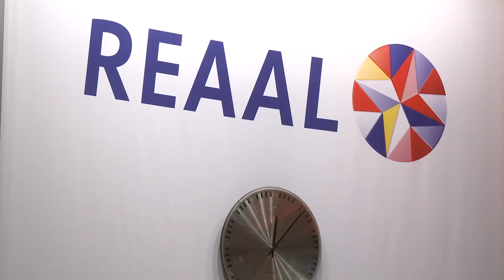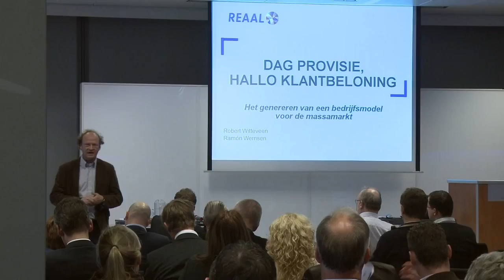Sfeerimpressie VB Branchedag 2011